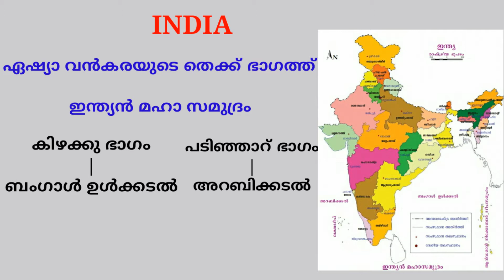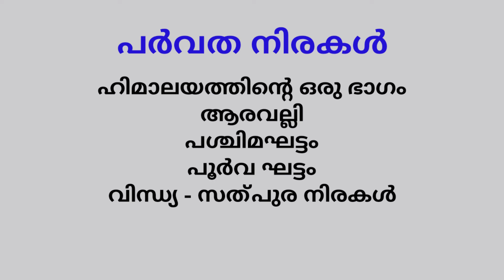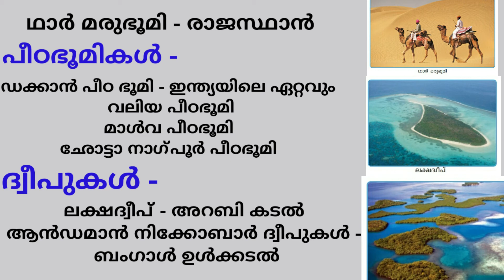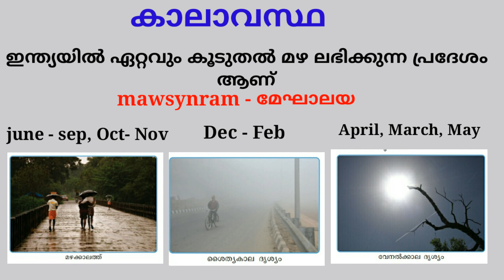നമ്മുടെ ഇന്ത്യ/5th social science chapter 11/psc times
video is based on scert textbook class 5
chapter 11
it's useful for all psc students
psc times